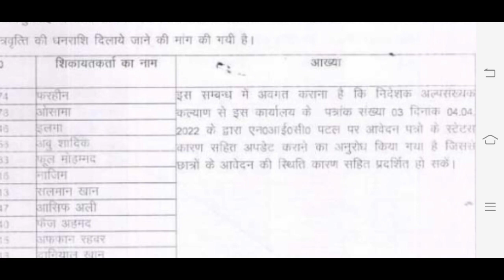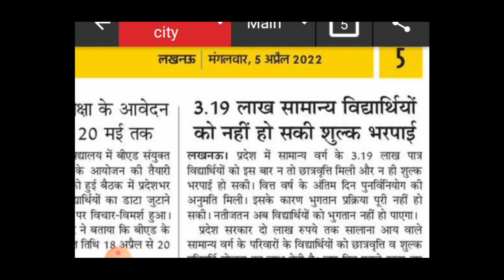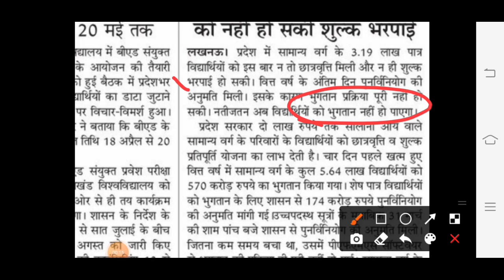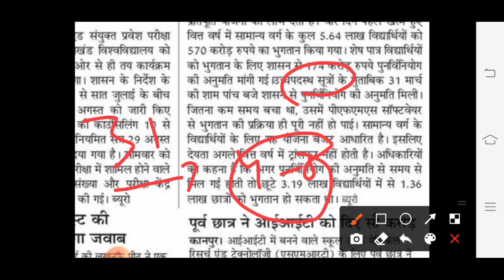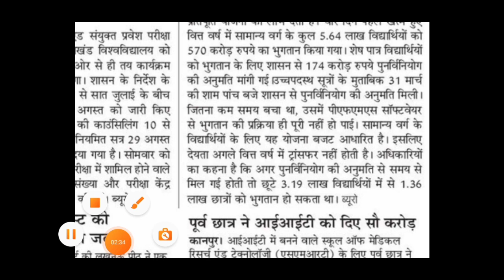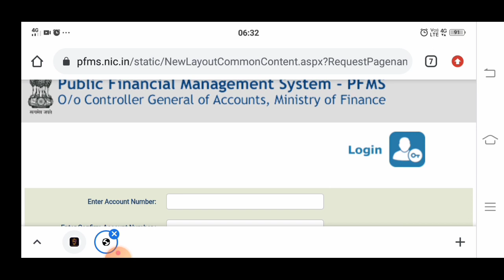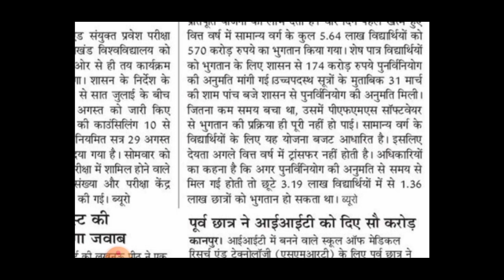up scholarship status 2021-22 | up scholarship latest news today | up scholarship kab tk aayega 2021